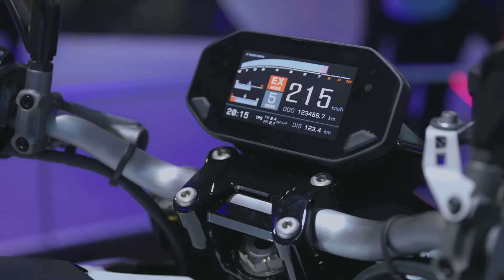Kymco - Eicma 2022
Come è stato Eicma 2022?
Per noi, una grande successo!
E tu, sei passato a trovarci?